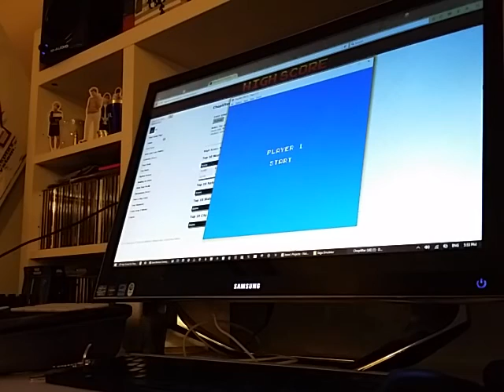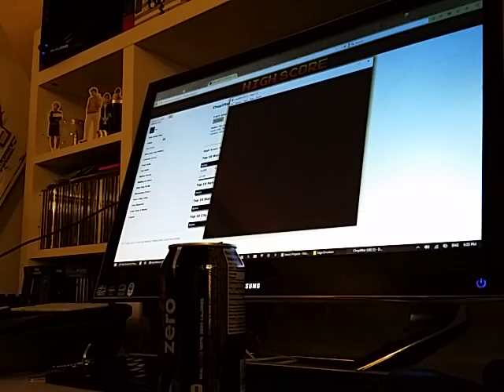Choplifter [SMS Emulated]